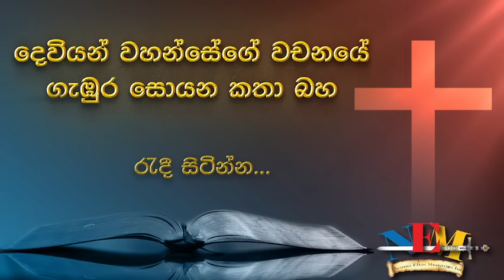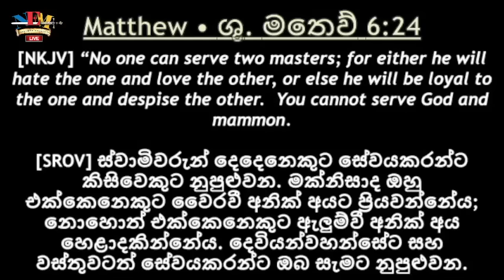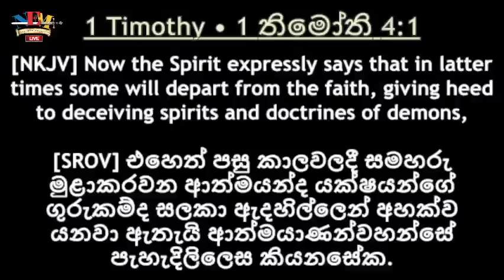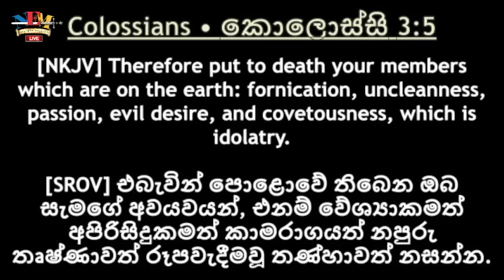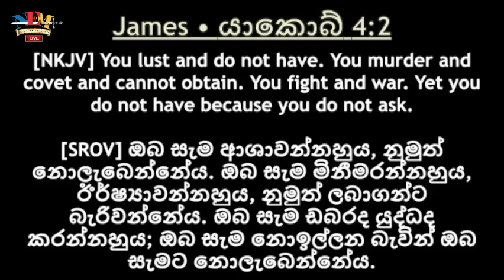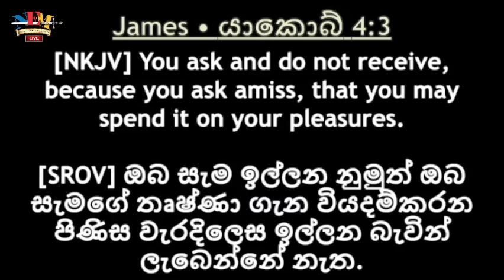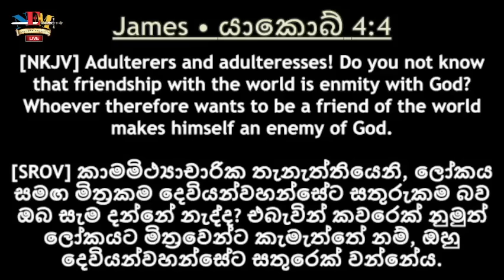දෙවියන්වහන්සේගේ වචනය ගැන කතා බහ - 03.07.2024